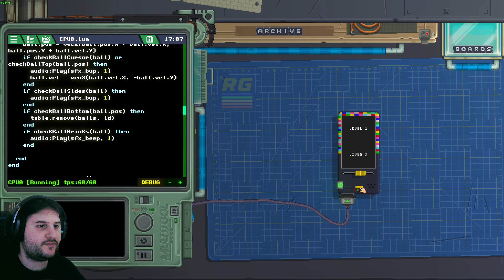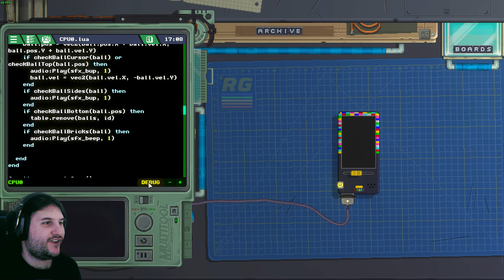Retro gadgets El programa que deberías aprender a usar